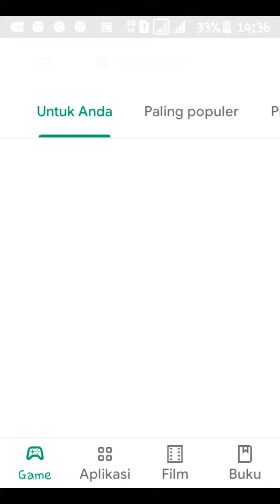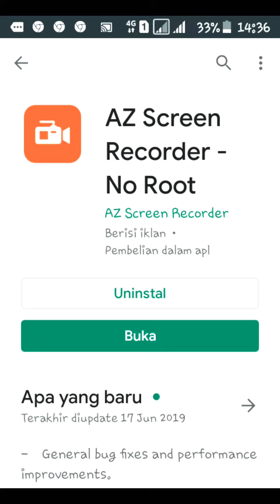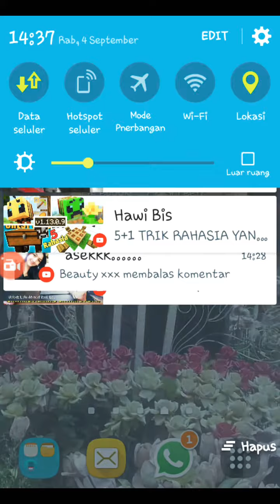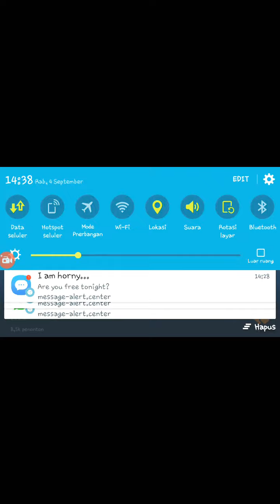Cara merekam tv